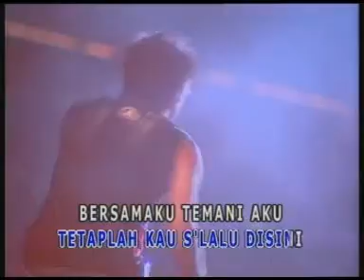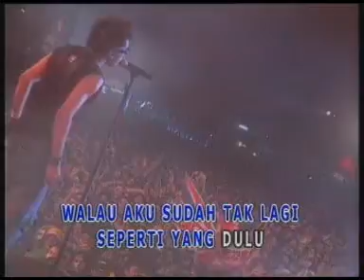RADJA - Tak Seperti Yang Dulu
Album : Langkah Baru
2005